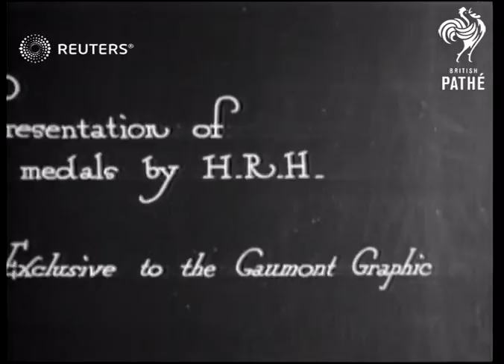Lifeboat crew inspected by Prince of Wales (1921)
Prince Edward inspecting lifeboat crews

Full Description:

SLATE INFORMATION: Royal National Lifeboat Institution

ENGLAND: London:
EXT

Video Roll Title: Royal National Lifeboat Institution: 82ft  Issue sheet title: ROYAL NATIONAL LIFEBOAT INSTITUTION.  FISHGUARD CREW INSPECTED BY THE PRINCE OF WALES AT WESTMINSTER.

LIFEBOATS inspected at Central Hall by Prince of Wales.

Prince of Wales inspects Lifeboat and Crew at Central Hall.

Crew (Lifeboat) inspected by Prince of Wales at Central Hall Westminster.

INSPECTIONS of Lifeboat & Crew by the Prince of Wales at Central Hall.

PRINCE OF WALES at Central Hall, inspects Lifeboat and Crew.

WESTMINSTER: Prince of Wales inspects Lifeboat & crew at Central Hall.

MAIN TITLE

(8ft)

STV. Prince of Wales inspecting crew members. (2 shots)

(18ft)

GV. Prince of Wales standing in lifeboat, then seen climbing out of it. (2 shots)

(35ft)

GV.PAN. Lifeboat & crowd

(49ft)

TITLE: PRESENTATION OF MEDIAS BY H. H.

(54ft)

SCU Prince of Wales presenting medals to two crew members (2 shots)

(82ft)

Duke of Windsor (Edward VIII of Great Britain), Royalty, Ceremonies - Decorations, Ships and Boats
Background: Prince Edward inspecting lifeboat crews